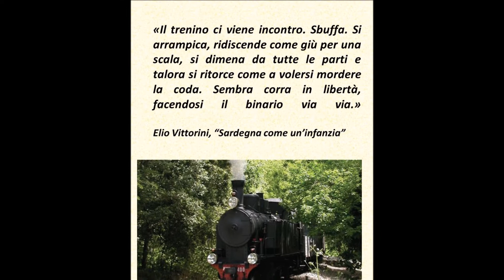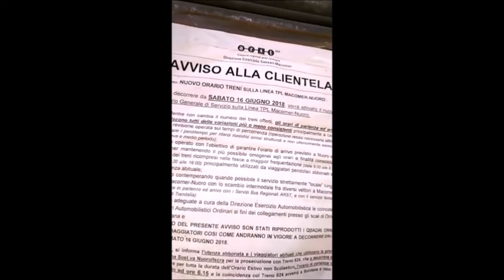Stazione di Nuoro e di Prato Sardo - Athena Clum